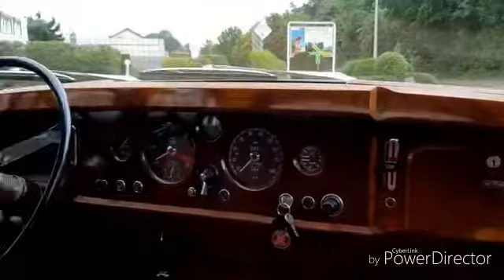MK1 Jaguar 1959